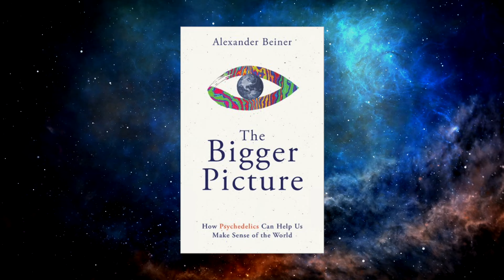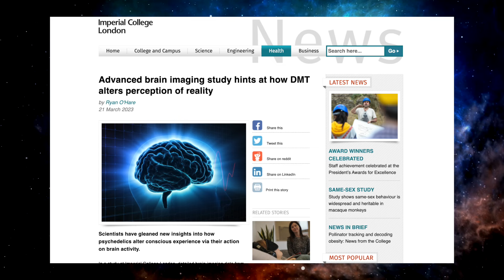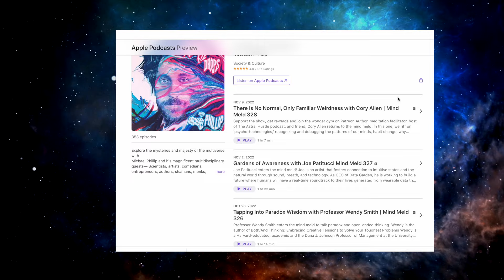The Meaning Crisis, Shadow Work & the Spirit Molecule, Alexander Beiner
Author of the Bigger Picture and co-founder of  @RebelWisdom ,  Alexander Beiner enters the mind meld!
Making sense of the human condition is, at best, a juggling act. Making sense of the human condition within a hyper-connected info-sphere that panders to your bias and base instincts… that’s an emergent, unsolvable sense-making puzzle that we’re all left to cope with.
Luckily, there are existential balms in the form of human beings like Alexander Beiner. He commands a wide breadth of knowledge across many disciplines — philosophy, psychology, sociology, and spirituality, to name a few. He blends them all together beautifully in this mind meld and throughout his new book, The Bigger Picture.
Alexander also participated in a groundbreaking study at Imperial College London, in which, participants were given extended-state, high-dose, intravenous DMT. His experiences, as you’ll hear, were profound.

*See what Qualia, the best brain fuel formula on earth can do for you.

Third Eye Drops 🌀
Hear our 300-plus other podcasts:
🎧 Apple Podcasts: